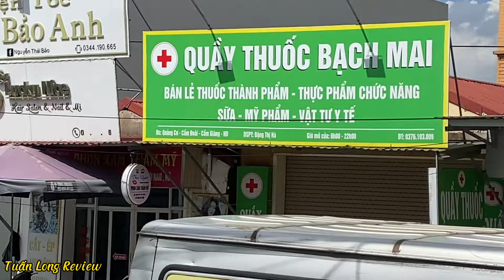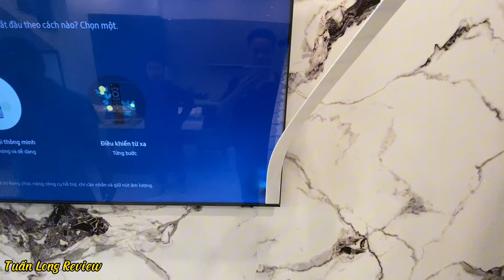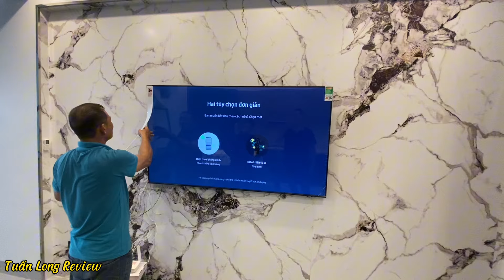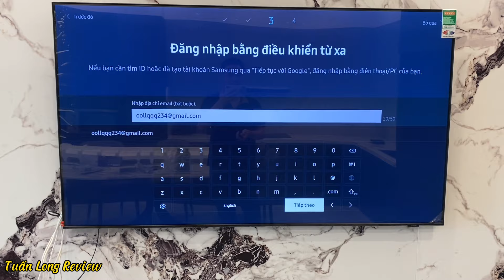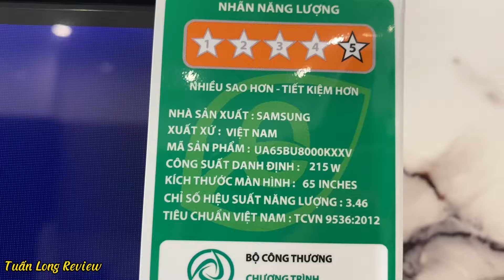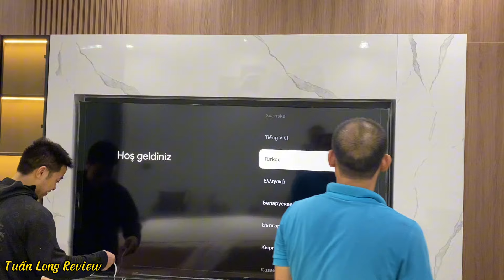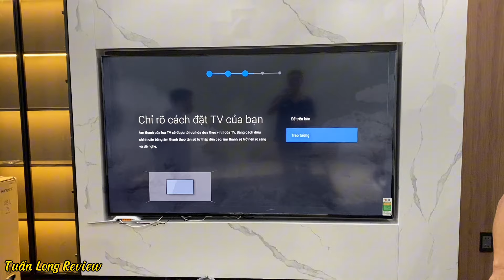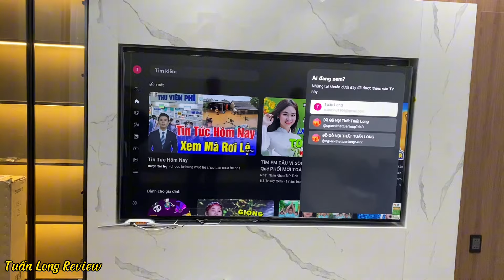Trực tiếp: Lắp đặt 2 Tivi 75X80L Sony, 65Bu8000 Samsung, Tủ lạnh Samsung RS64R53012CVS...tại HD